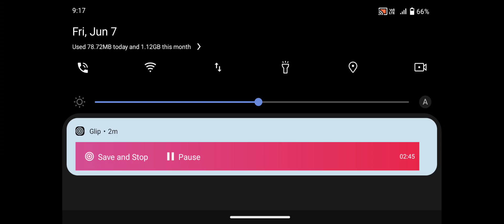Residence Of Evil _ Zombie Shooting _ Android GamePlay